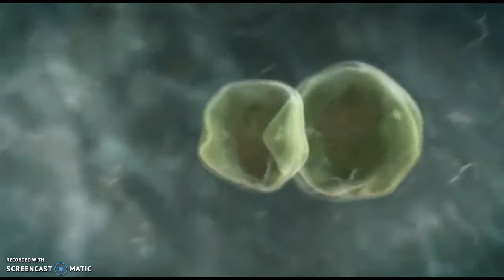Enregistrement #36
vidéo muette à commenter